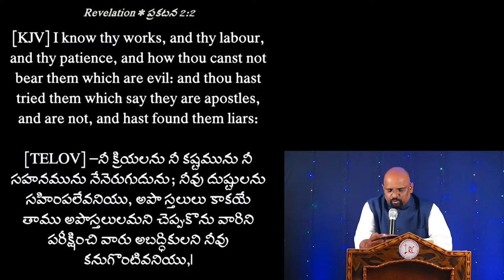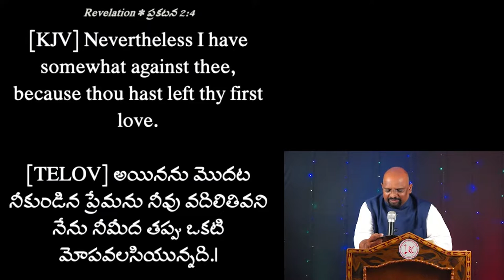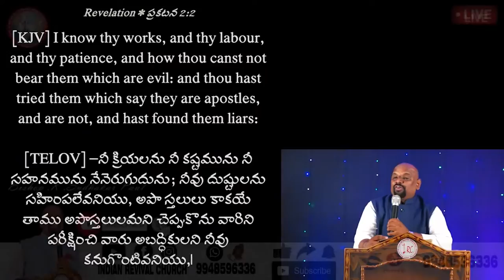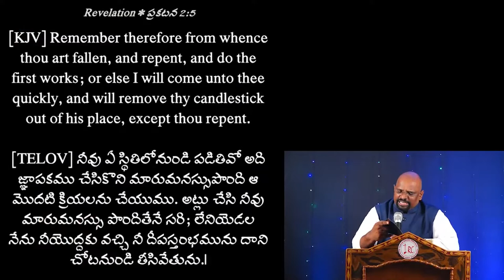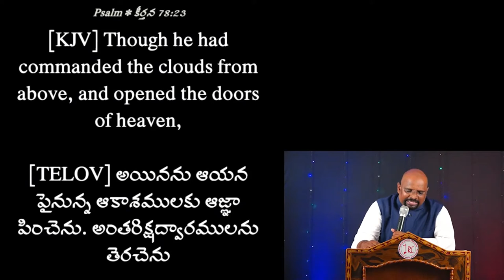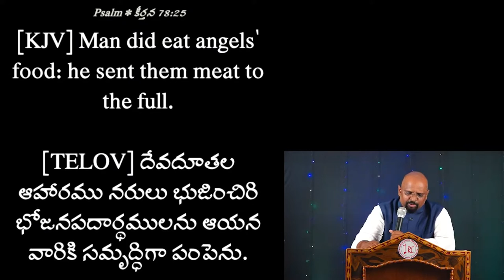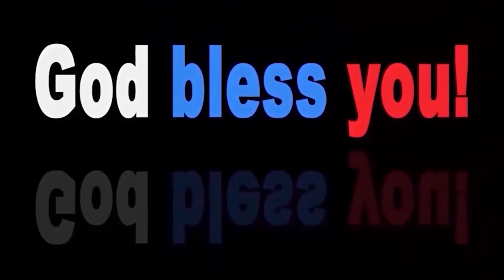Sudhakar paul Garu ||12 10 22||అంశం:మొదటి ప్రేమ పార్ట్ 1